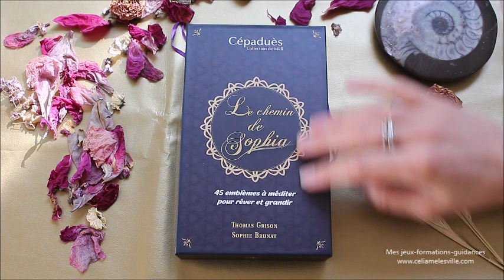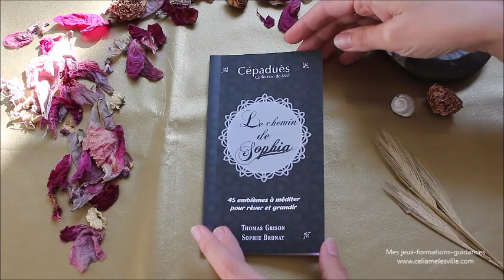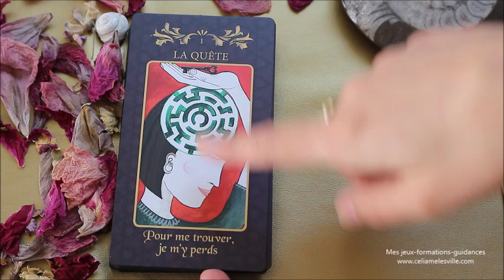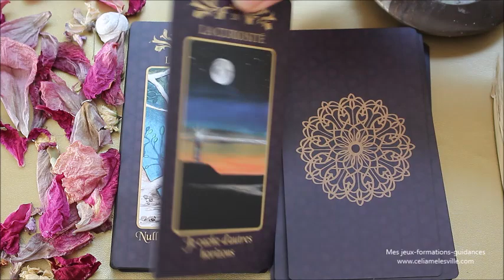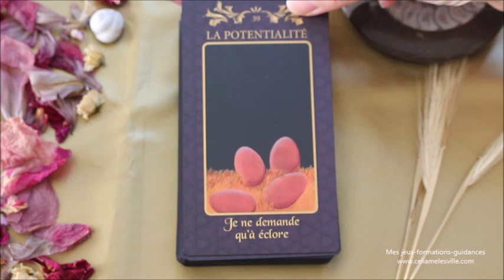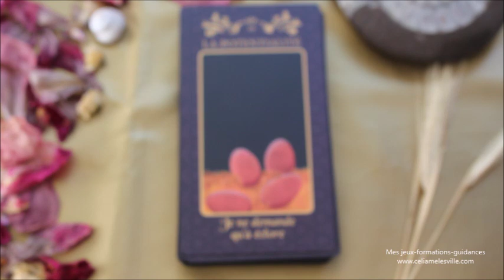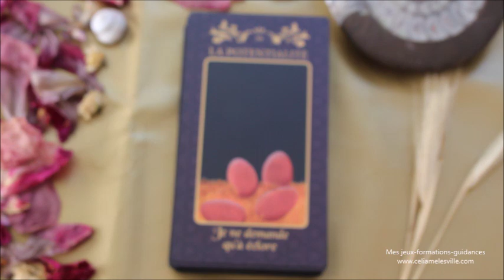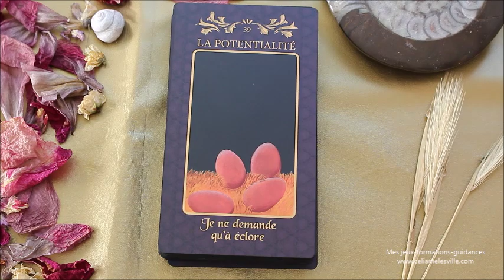Oracle " Le chemin de Sophia" - Présentation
Où trouver le chemin de Sophia lili0e7-21